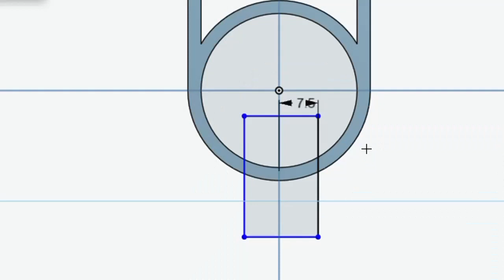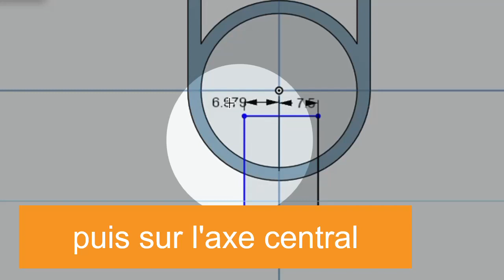Modéliser un accessoire pour Ozobot avec onshape (4/5)